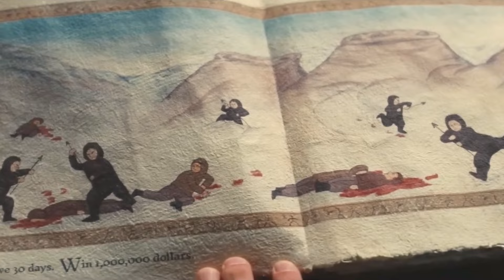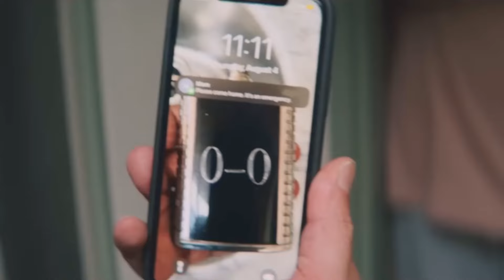Assassins Attack When He's Alone So He Hires Homeless Man to Always Be With Him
Tommy is a down-on-his-luck man who gets invited to participate in a deadly game show on the dark web. He has to survive for 30 days while being hunted by assassins, but he can only be attacked when he is alone. He tries to convince his friends and family that the game is real, but they don’t believe him. He hires a homeless man to be his companion, and meets a woman who claims to be in the same situation. However, he soon discovers that not everything is as it seems, and that he might be the target of a twisted prank.

Welcome to PLOT POINTS, the YouTube channel dedicated to providing movie recaps and explanations. We want to ensure transparency and address any concerns regarding the content we create.

First and foremost, our goal is to offer informative and entertaining movie explanations to our viewers. We aim to promote the movies we discuss by providing insights and summaries. Any footage used in our videos is solely for the purpose of conveying a clear message to our audience.

We want to emphasize that we have no intention of infringing upon anyone's rights. We encourage open communication and are more than willing to address any concerns you may have.

At PLOT POINTS, we strive to create an engaging and enjoyable experience for our viewers while respecting the rights of content creators. We appreciate your understanding and support as we continue to explore the fascinating world of movies through our recaps and explanations.

Thank you for being a part of the PLOT POINTS community!